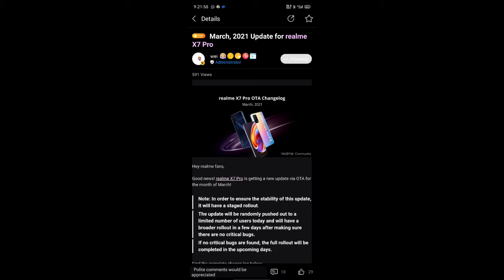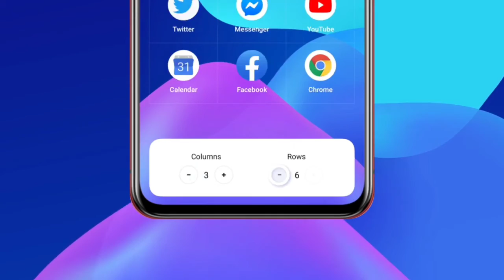Realme X7pro March 2021 Update rolling out | Realme X7pro New update | Anu tech 🤩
1. Realme X7pro March 2021 Update rolling out.🤩
2. Realme X7pro New update rolling out.🤩
3. Realme X7pro A.13 Update.🤩
4. Realme X7pro March Update All user kab?🤩